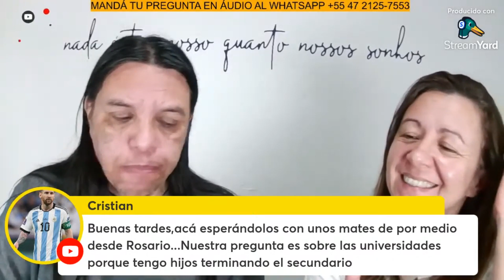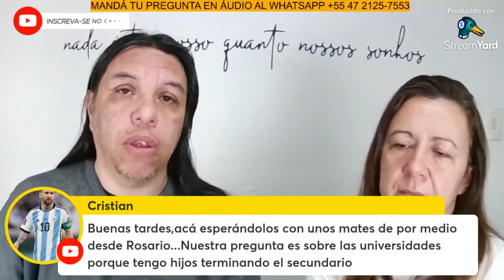EMPEZAR A ESTUDIAR EN UNA UNIVERSIDAD DE BRASIL